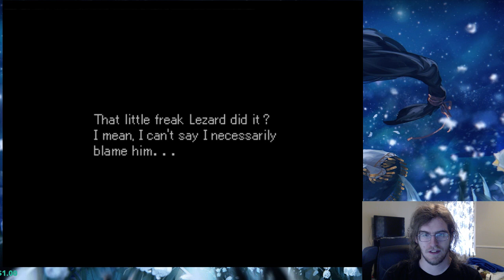Valkyrie Profile Day 3 - Lezard, You Bastard! [long play] (Part 3)